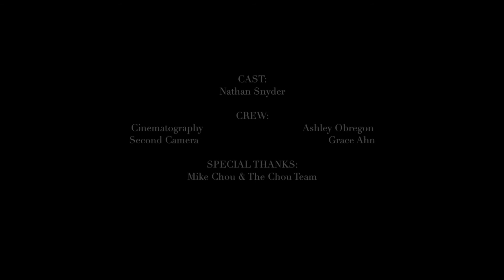"Feel Like a Winner" 20908 Jade Ct - Lifestyle Listing Video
Presented by The Mike Chou Team
Produced by Zaw Studios